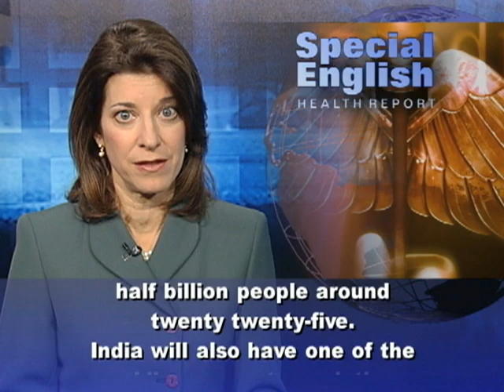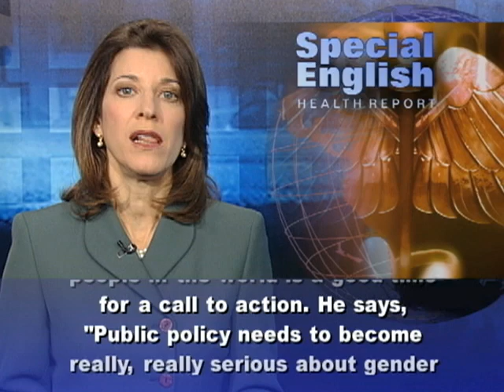The World at 7 Billion, and Growing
This is the VOA Special English Health Report , United Nations estimates that the world reached seven billion people on October thirty-first. No one can be sure. The United States Census Bureau does not expect the seven billionth baby until March. Populations are growing faster than economies in many poor countries in Africa and some in Asia. At the same time, low fertility rates in Japan and many European nations have raised concerns about labor shortages. Population experts at the United Nations estimated that the world reached six billion in October nineteen ninety-nine. They predict nine billion by twenty-fifty and ten billion by the end of the century.China's population of one and a third billion is currently the world's largest. India is second at 1.2 billion. But India is expected to pass China and reach one and a half billion people around twenty twenty-five. India will also have one of the world's youngest populations. Economists say this is a chance for a so-called demographic dividend. India could gain from the skills of young people in a growing economy at a time when other countries have aging populations. But economists say current rates of economic growth, although high, may not create enough jobs. Also, the public education system is failing to meet demand and schooling is often of poor quality. Another concern is health care. Nearly half of India's children under the age of five are malnourished. Sarah Crowe at the United Nations Children's Fund in New Delhi says these two problems "could keep India back." The malnourishment means many children are unable to grow to their ability in school, and later to earn money and pay into the economy.  Out of every two hundred million children who start school, she says, only ten percent complete grade twelve. Michal Rutkowski is the director of human development in South Asia at the World Bank. He says the seven billionth person was likely to be a girl born in rural Uttar Pradesh. Uttar Pradesh is one of India's poorest and most crowded states, with nearly two hundred million people. He says reaching seven billion people in the world is a good time for a call to action. He says, "Public policy needs to become really, really serious about gender equality and about access to services." For VOA Special English, I'm Carolyn Presutti.Check out voaspecialenglish.com, VOA's daily source of news and information for people learning English. You can also find lessons on the VOA Learning English page on Facebook.(Adapted from a radio program broadcast 02Nov2011)